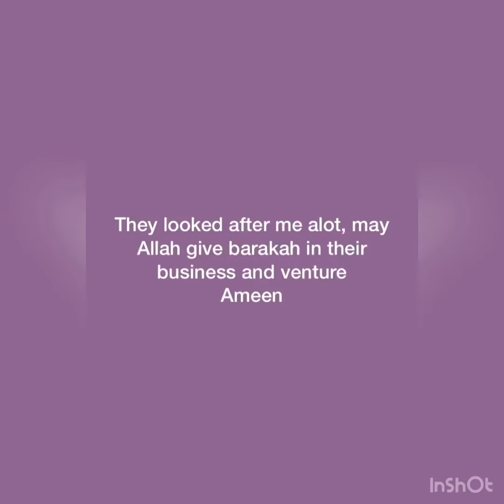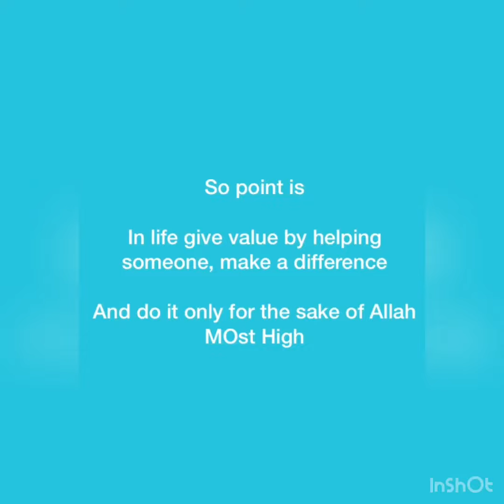Secret to how to become rich in Islam | short reminder | 2021